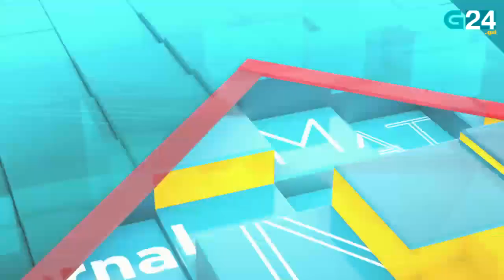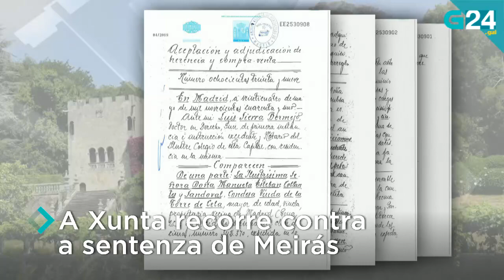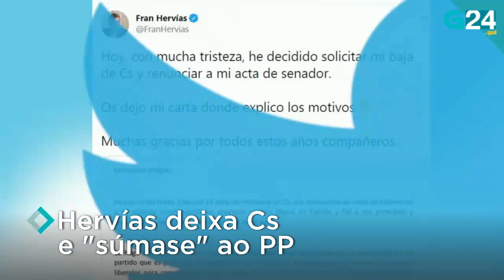O 14 de marzo, en titulares